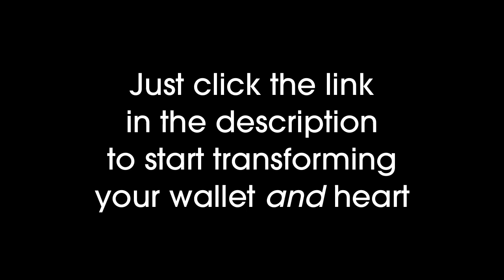What is Positive Cashflow? - The Transformation From Stress to Peace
Join the Trusted Covenant weekly newsletter and get access to our free "Are You Protected?" survey to ensure your legacy is secured against predators, creditors, and probate lawyers

Let us help you get your Durable Power of Attorney AND Advance Healthcare Directive at no cost. Click the link to book a time that works for you

In today's clip from "Trusting the Covenant: Faith, Finance, and the Freedom of Having Enough," Mynor and David explain the solution to your money stress: Positive Cashflow!

Enjoy the full episode here and on Apple Podcasts - new episodes drop the first Monday of the month!

 / Trusted_Covenant